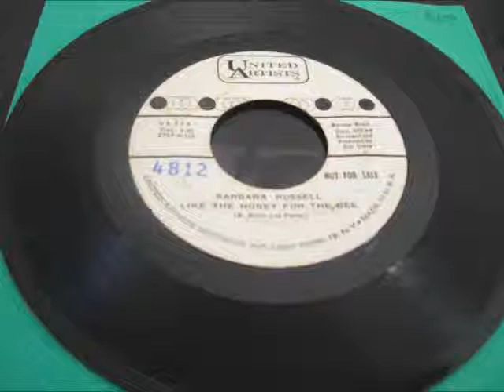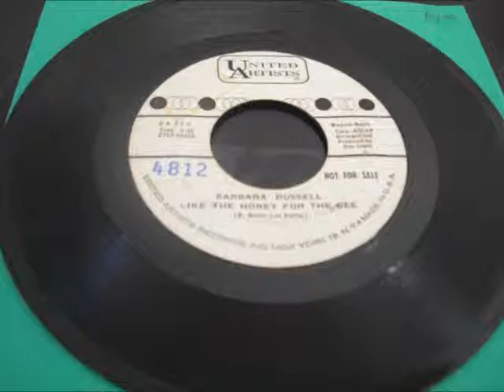BARBARA RUSSELL - LIKE THE HONEY FOR THE BEE